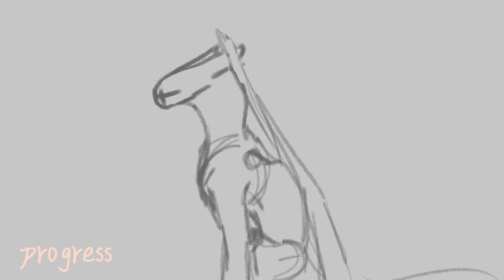Part 8 on the MAP